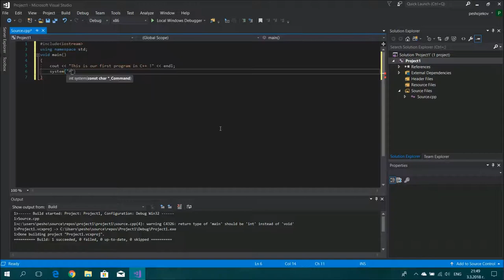C++ Tutorials for beginners 2018 / Ep.1